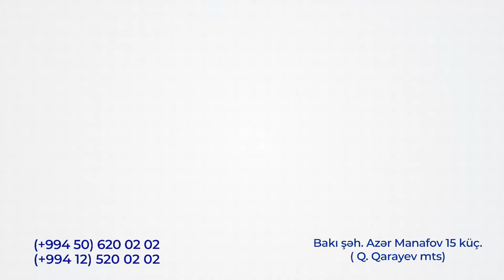İnsulin Həyat Qurtaran Bir Dərmandır - Yeganə Mehdiyeva ( Endokrinoloq -Dietoloq )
Bədəndəki şəkər səviyyəsini nəzarətdə saxlayan və mədənin arxasında yerləşən mədəaltı vəz həzm sisteminin bir hissəsidir. Pankreas qanda şəkərin səviyyəsini tarazlaşdırmaq üçün insulin ifraz edir. İnsulin hormonu qanda qlükoza ilə balanslaşdırıldıqda, qaraciyər tərəfindən istehsal olunan qlükoza istehsalı ilə hüceyrələr tərəfindən istifadə olunan qlükoza nisbəti bərabərləşir. İnsulin qan şəkərini qandan ayırır və qlükozanın əzələ, qan, yağ və qaraciyər hüceyrələrinə daxil olmasını təmin edir.

Qaraciyər, əzələ və yağda toplanan insulin enerji istehsalında istifadə olunur. Qlükoza ifrazı az miqdarda olsa da, gün ərzində qaraciyər tərəfindən müəyyən fasilələrlə davam edir. Başqa sözlə, kifayət qədər insulinin sərbəst buraxılması ilə qandakı şəkər miqdarı balanslaşdırılırması ilə yanaşı eyni zamanda bədənin ehtiyac duyduğu enerji də təmin edilir.

Yeganə Mehdiyeva ( Endokrinoloq -Dietoloq )

Bakı Kliniki Mərkəz

Bakı şəh., A. Manafov küç. 15 ( Q.Qarayev m.st.)